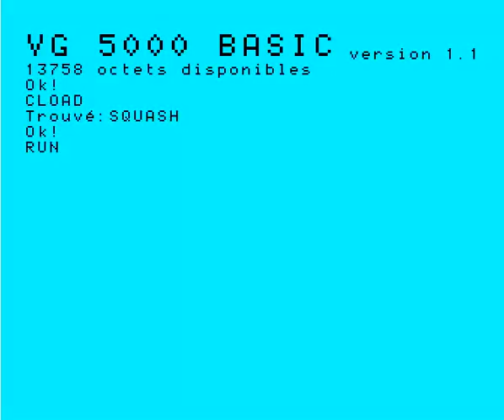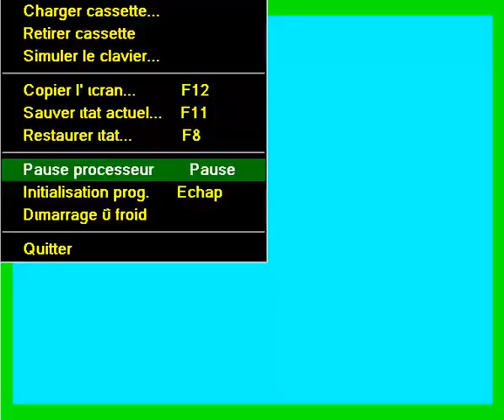PHILIPS VG 5000 Squash 198x k7